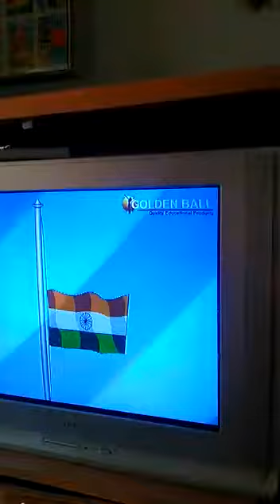GPS yara by renu rani